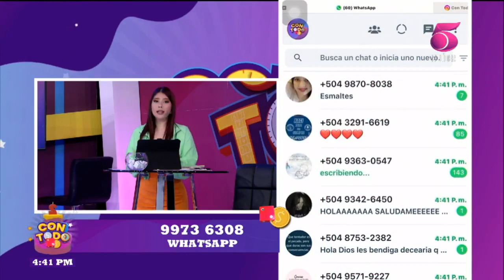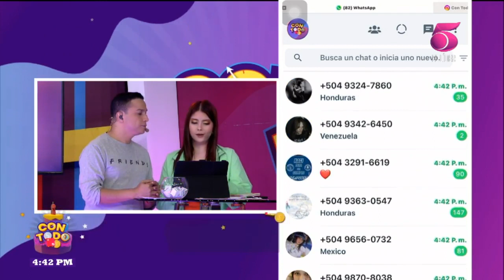Los participantes de Con Todo viven con tensión y adrenalina el juego de 'La Bomba Caliente'